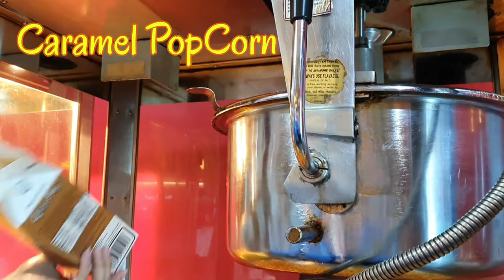Simple easy ways of cooking PopCorn|Caramel popcorn & salt Cheese PopCorn|Kanuo TV